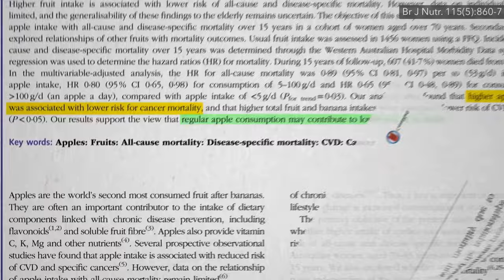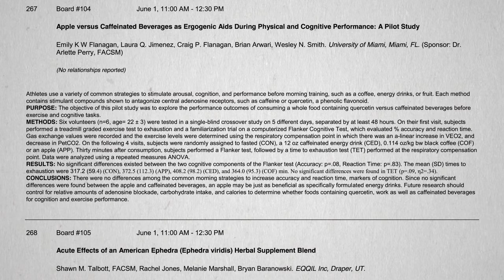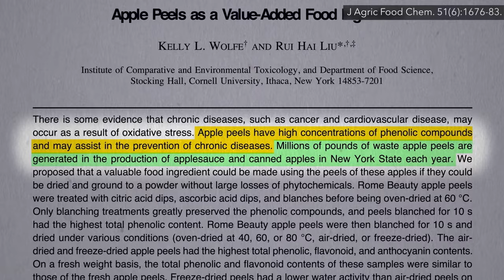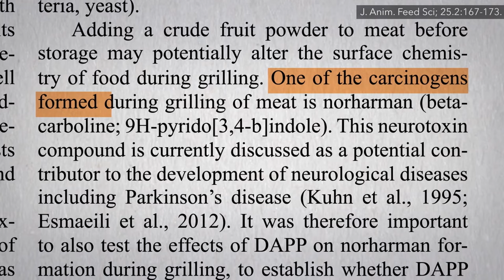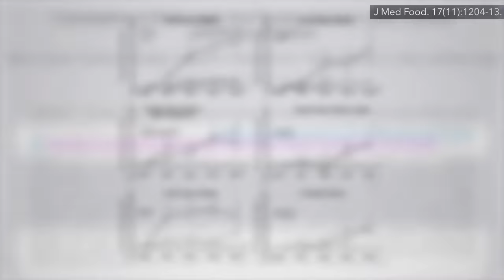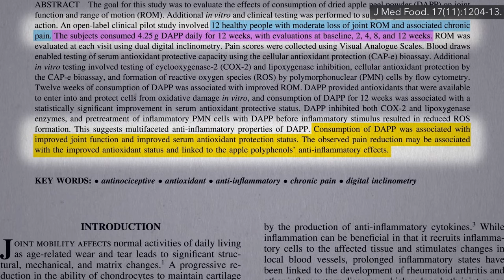Friday Favorites: Apple Peels Put to the Test for Chronic Joint Pain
Are the health benefits associated with apple consumption simply due to other healthy behaviors among apple-eaters?

The meat carcinogen video I alluded to is Essential Tremor and Diet and the HCAs I talked about are heterocyclic amines. For more on those, check out Reducing Cancer Risk in Meat-Eaters

• Are Apples the Best Food for a Better Sex Life in Women?

For all my videos on apples, check out the topic

Have a question about this video? and someone on the NutritionFacts.org team will try to answer it.

Want to get a list of links to all the scientific sources used in this video? You’ll also find a transcript and acknowledgements for the video, my blog and speaking tour schedule, and an easy way to search (by translated language even) through our videos spanning more than 2,000 health topics.